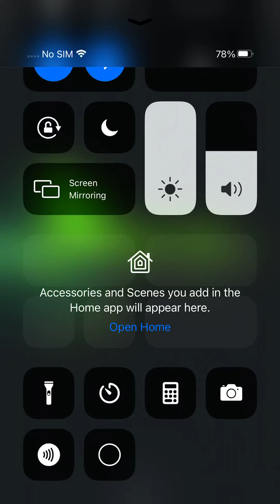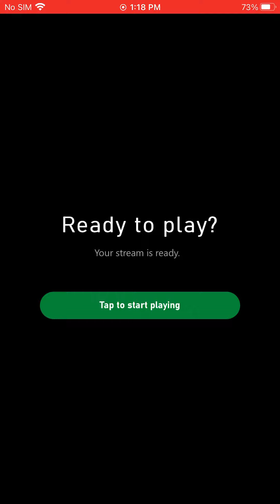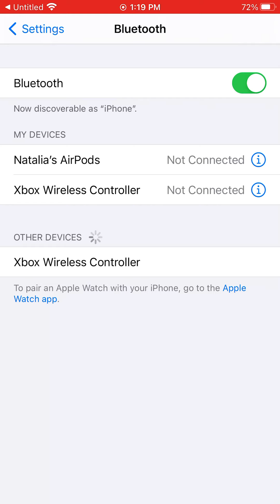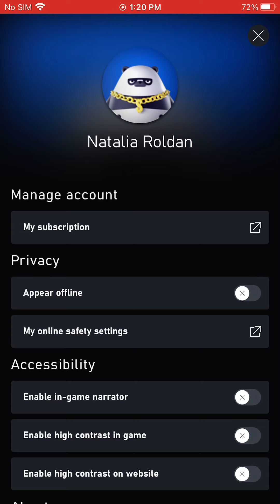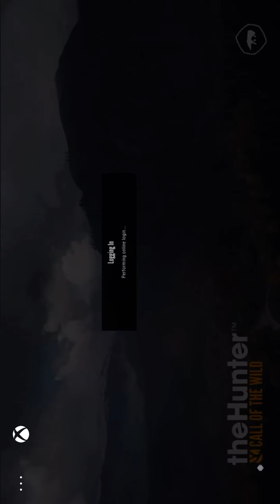Call of the wild game pass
Playing call of the wild